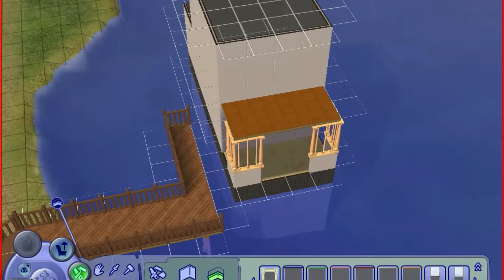Sims 2 Build: Houseboat on a Lake